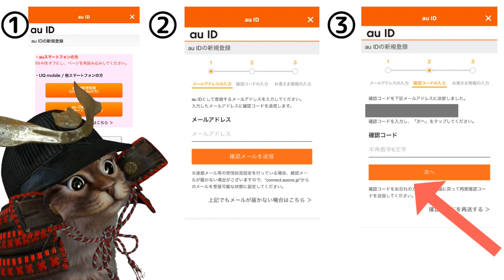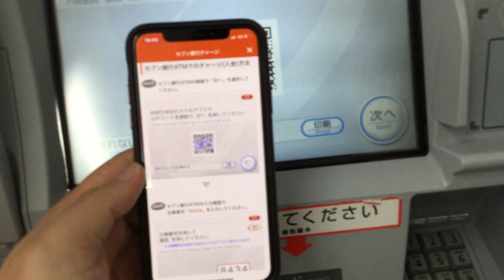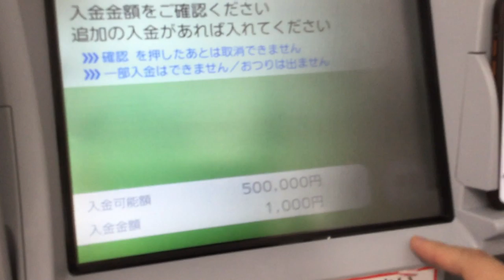auPAYの使い方を徹底解説！au WALLET(ウォレット)アプリの登録からチャージまで【使い方】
使用機材
マイク：Rode NT1A
キャプチャーボード：I-O DATA GV-USB3
オーディオインターフェース：YAMAHA AG03